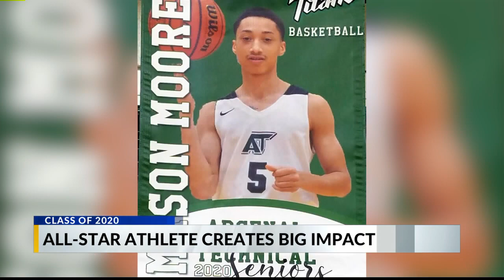Arsental Tech basketball star shines in the classroom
CBS4 continues a series highlighting the accomplishments of central Indiana graduates.